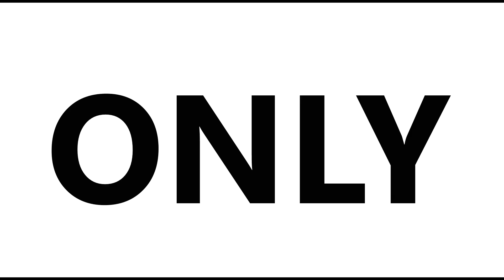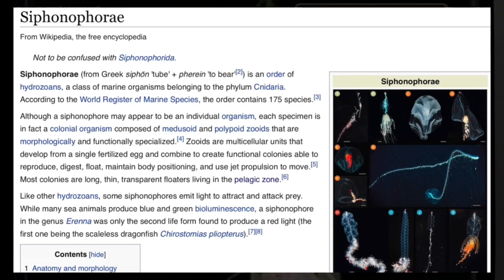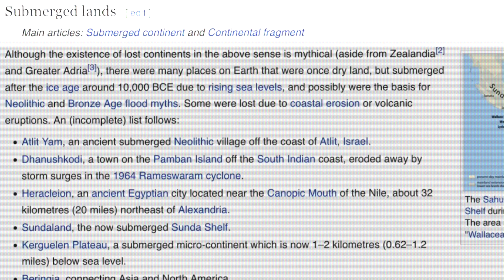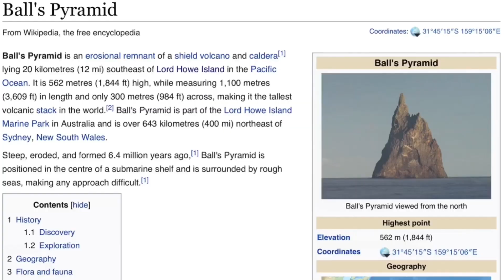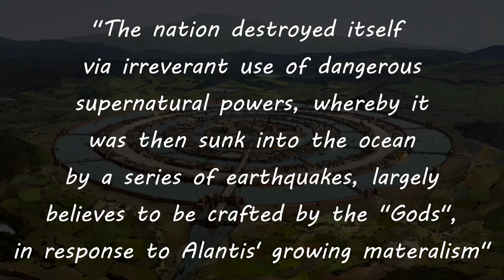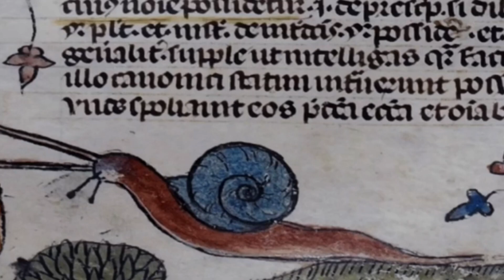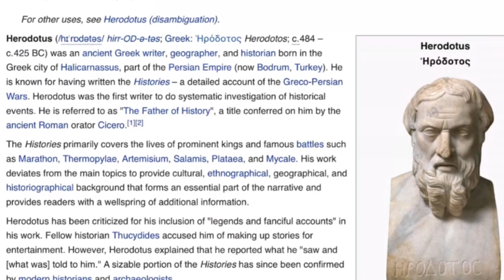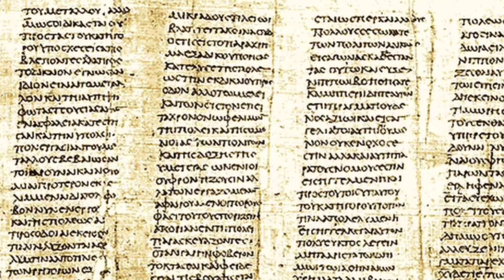Deep Sea Exploration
Deep Sea Creatures and Debunking Atlantis. Sounds like every conversation ever with your crazy uncle.

Look folks, I have a bit of an odd fascination with the sea, and frankly, I think more people should too. People keep nagging on about space all the time, yet there's so many interesting mysteries to discover, right here on Earth!

I hope this production inspires you to be as interested in the sea as myself, assuming you aren't already of course, in which case.. you're rad!